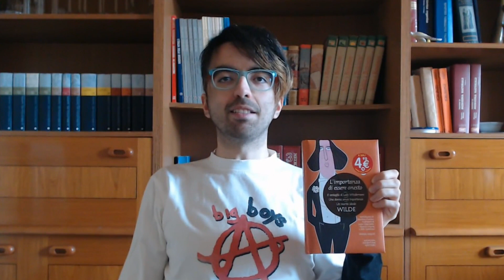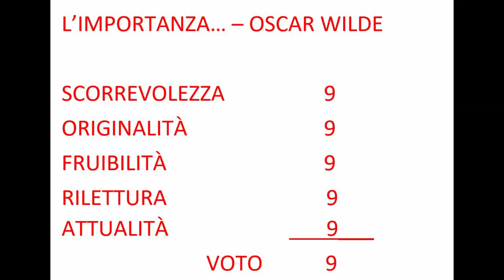Il potere dei libri 031 - L'importanza di chiamarsi Onesto, Oscar Wilde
Il potere dei libri
La rubrica di videorecensioni dove troverete consigli di lettura, con classici della letteratura di ogni tempo.